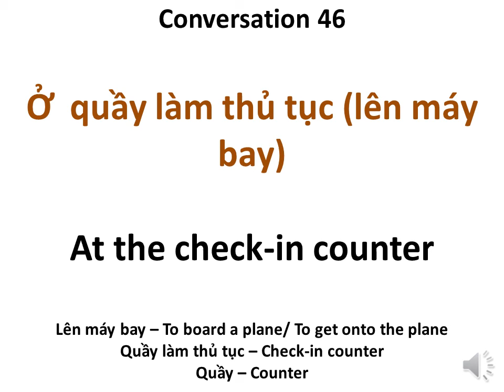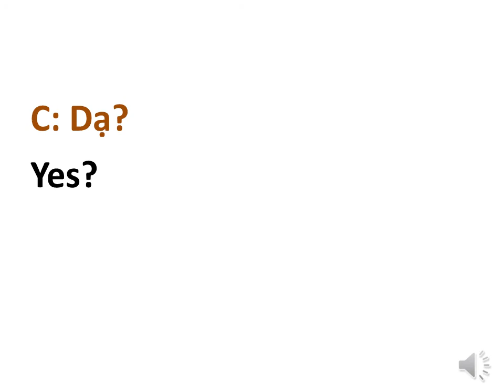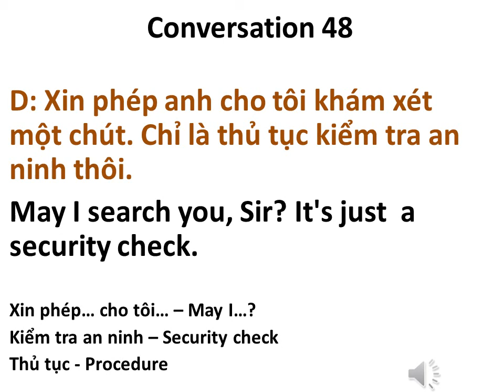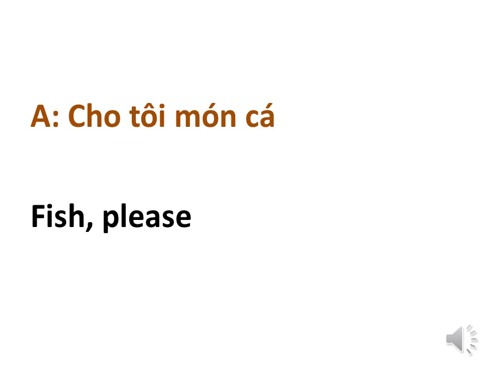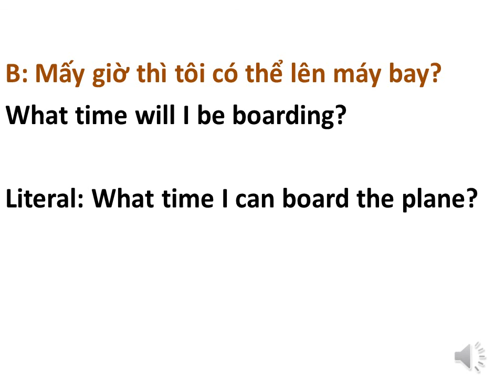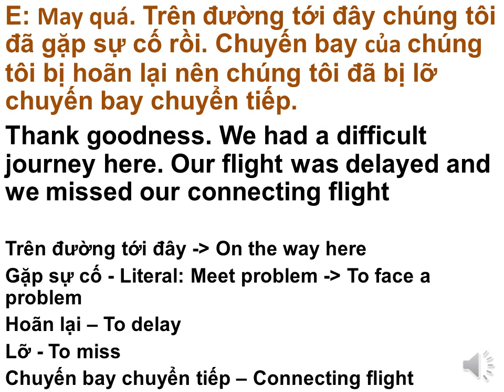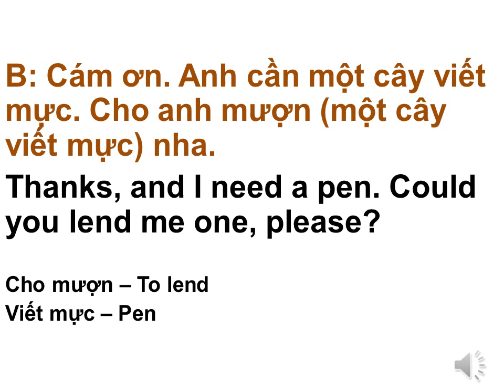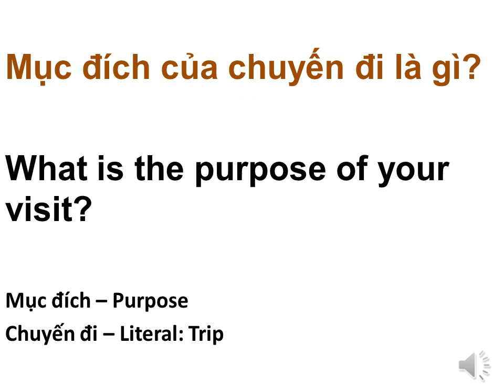Learn Vietnamese: Conversation 46 - 52 and Support me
At the airport and On the airplane

(Simply click the link, enter an amount, log in to your PayPal account and you're done.)